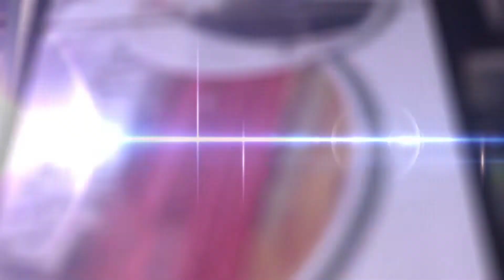THE RECOVERY OF FAITH (PART 3)